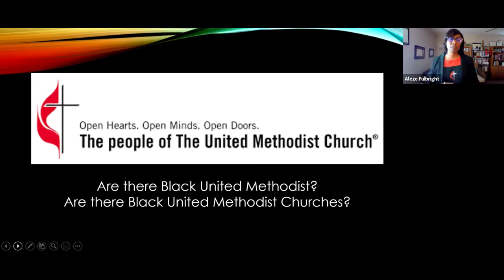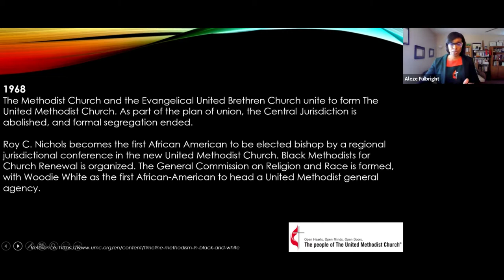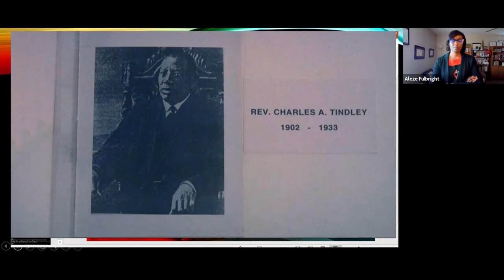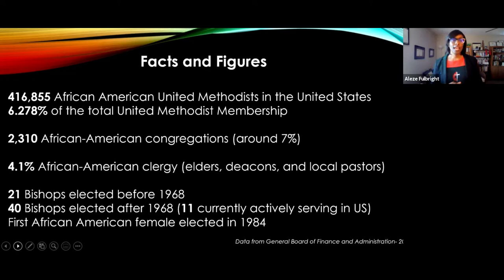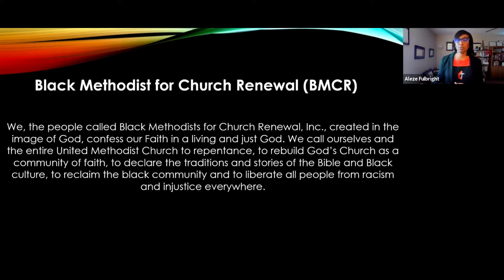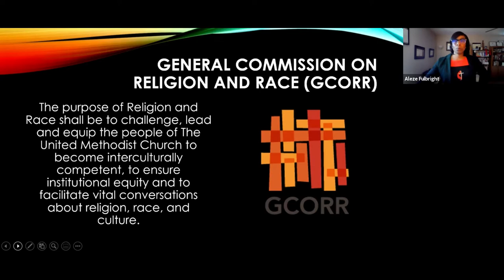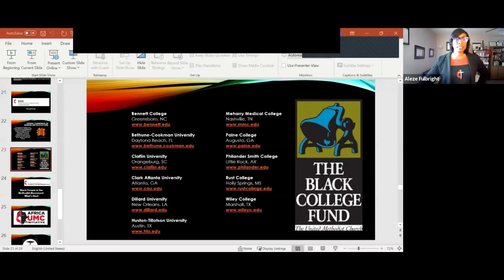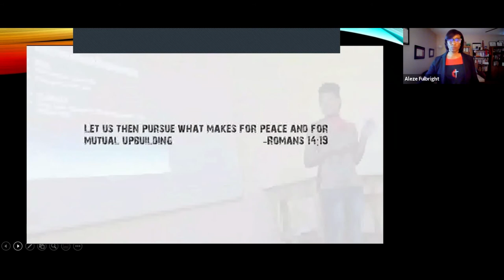Black United Methodism - Rev. Dr. Aleze M. Fulbright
Rev. Dr. Aleze M. Fulbright continued the 2021 Louisville Presbyterian Theological Seminary Edwards Peacemaking Lecture Series. Dr. Fulbright's presentation focused on African Americans' contributions to the United Methodist Church.

Dr. Fulbright currently serves as a Conference Superintendent in the Central District of the Indiana Conference of the United Methodist Church. Before entering full time ministry in 2008, was the Assistant Controller for the United Way of Metropolitan Dallas, Inc. Prior to her current appointment of Conference (District) Superintendent, Fulbright served as the Director of Leadership Development for the Indiana Conference, and in the North Texas Conference in a host of ministry settings, as the Associate Director of Leadership Development, the Associate Pastor at First United Methodist-Commerce and Campus Minister for Wesleyan Campus Ministry at Texas A&M University-Commerce.

The Louisville Seminary Edwards Peacemaking Lectureship honors Dr. George Edwards and his wife, Jean. Dr. Edwards, who died in 2010, served the Louisville Seminary community for 27 years as Professor of New Testament. George and Jean, who died in 2020, shared a ministry that was active in Christian efforts for peace and social justice.

This event is presented by the Louisville Presbyterian Theological Seminary Black Church Studies Program with funding provided by the Edwards Peacemaking Lectureship and the Lilly Endowment Inc. Thriving Congregations Initiative in support of the Nehemiah Project: Strengthening Historic African American Congregations.